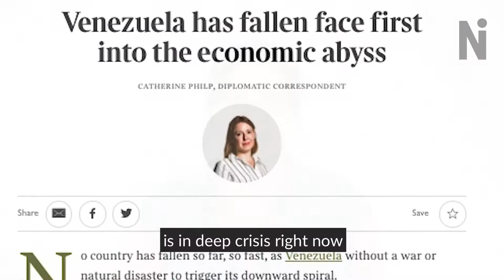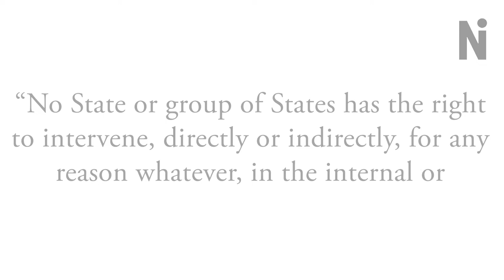Our analysis of the current crisis in Venezuela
Seven EU countries including the UK and Spain have recognised Juan Guaidó as interim Venezuelan leader. Here's the @newint primer on the Venezuelan crisis and why intervention sets a dangerous precedent.